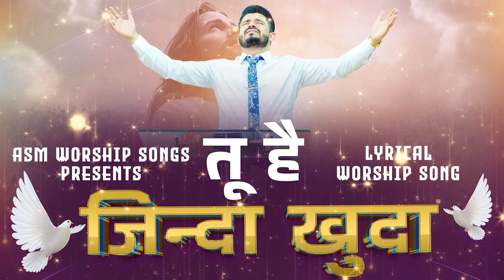Tu Hai Zinda Khuda || तू है ज़िंदा खुदा || Worship Song with lyrics || AMRIT SANDHU MINISTRIES